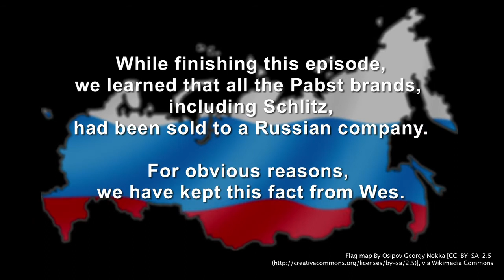03-That Beer Show-Schlitz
Wes Scott, Anthony Proctor and a cast of guest correspondents explore the world of craft beer.